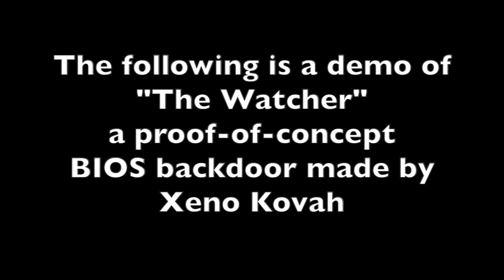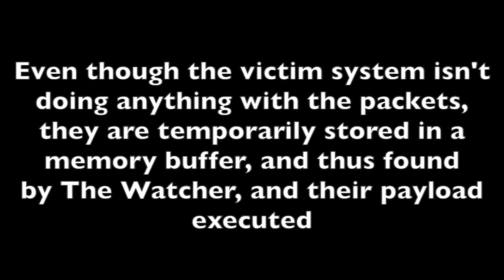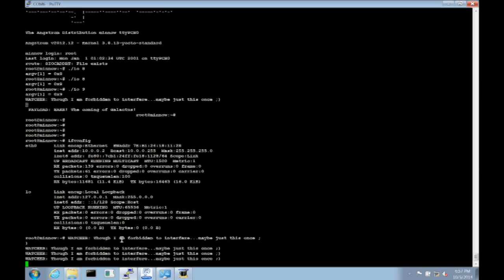The Watcher PoC BIOS backdoor demo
Cleaned up demo video from our BlackHat USA 2014 presentation